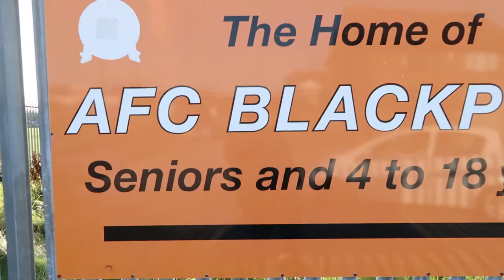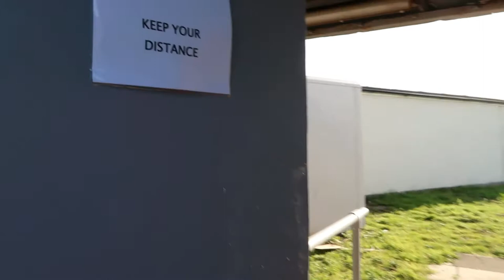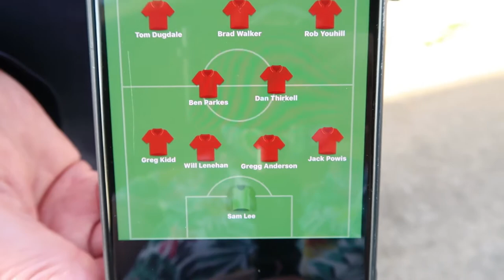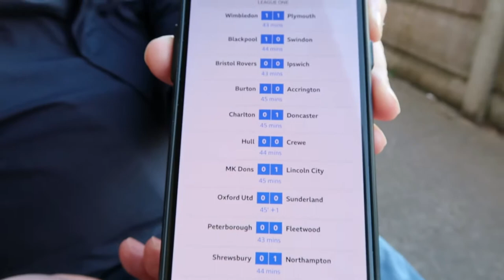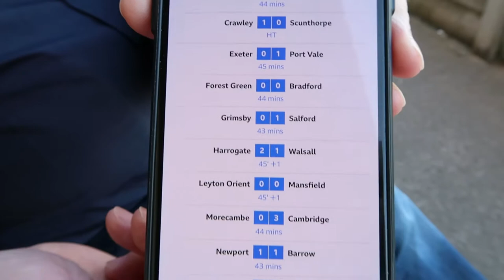SHOWING OUR SUPPORT AFC Blackpool v Knaresborough Buildbase FA Vase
Today we tuck a trip to support out local football team AFC Blackpool as they look to book into the next round of the FA Vase Supporters were welcome to attend at the game so why not come along and enjoy the vlog

AFC Blackpool v Knaresborough Town
Saturday 19th October 2020
Buildbase FA Vase
3pm Kick Off

FULL TIME SCORE
AFC Blackpool 1
Knaresborough Town 0